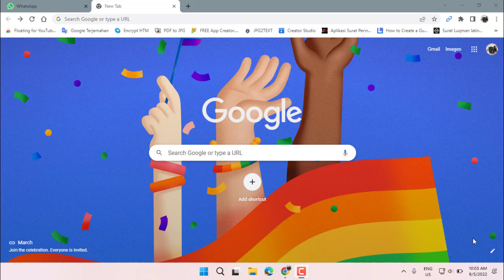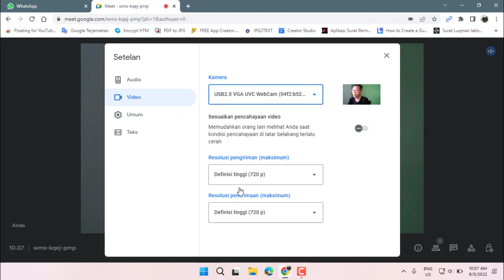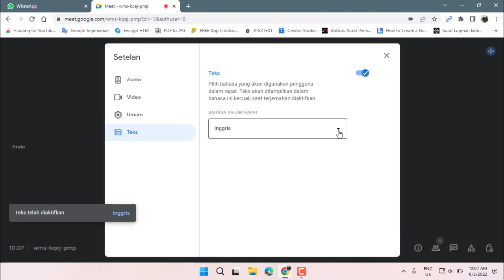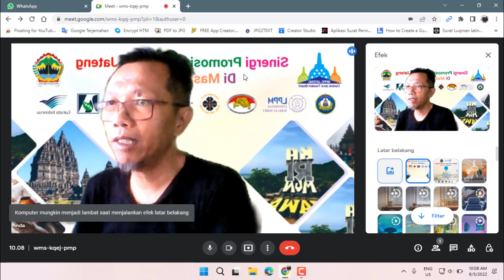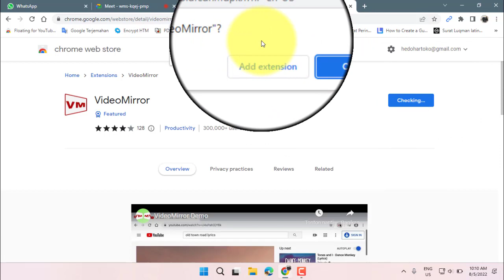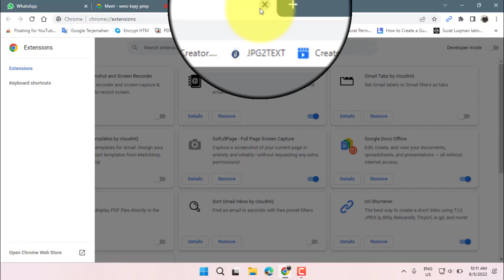Solving Inverse virtual background Google Meet terbalik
Solusi background terbalik pada Google Meet